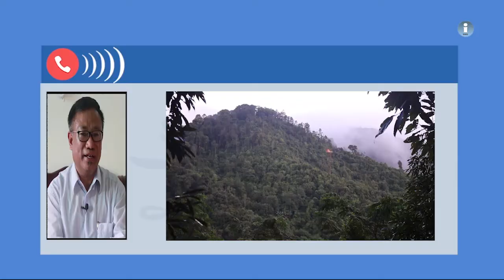KIA အချက်အချာနေရာများအနီးသို့ လက်နက်ကြီးများဖြင့် ပစ်ခတ်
ကချင်လွတ်လပ်ရေး တပ်မတော် KIA က မြစ်ကြီးနား အနီးဝင်ရောက် ပစ်ခတ်မှုကို လက်တုန့်ပြန်သည့် အနေဖြင့် စစ်ကောင်စီတပ်ဖွဲ့များက KIA စစ်ဌာနချုပ် လိုင်ဇာအပါအဝင် အခြေစိုက် နယ်မြေများသို့ လက်နက်ကြီးများ ပစ်ခတ်ခဲ့သည်။